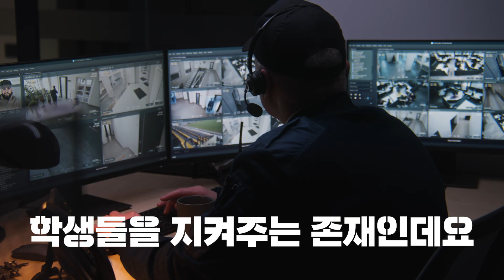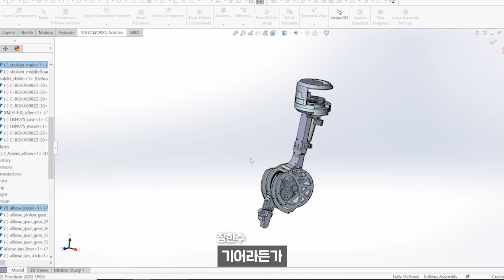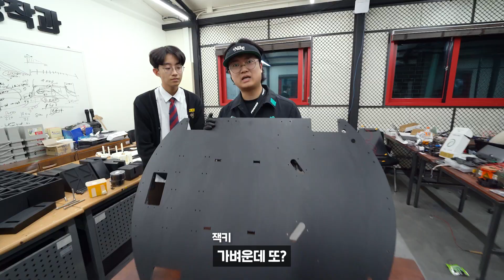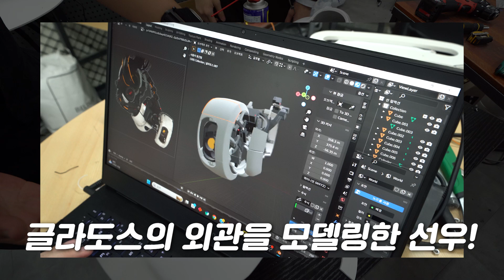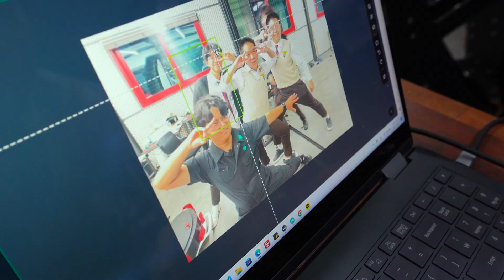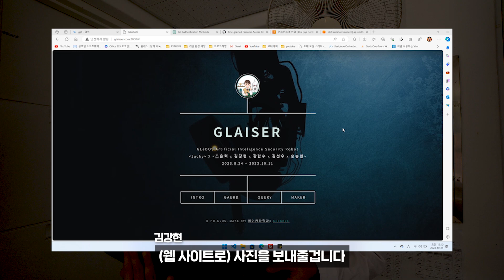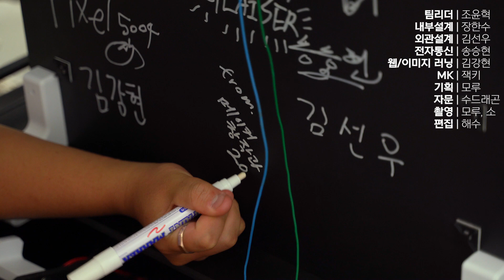고등학생 5명이 만든 로봇의 비밀..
고등학생 5명이 경비 아저씨를 위해 만든 다소 기괴한 로봇의 정체는 무엇일까요?
그리고.. 단순 경비가 아닌 특별한 기능이 숨겨져 있다고 하는데 과연 어떤 기능일까요?
이 콘텐츠는 미래산업과학고 '메이커 창작과로'부터 제작지원을 받아 제작되었습니다!